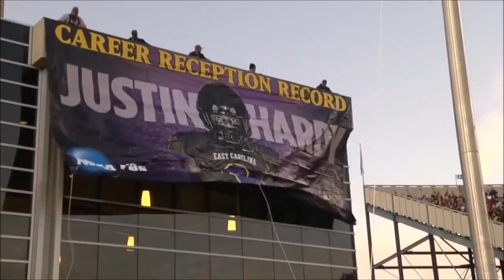ECU Football 2015: Hoist the Colors